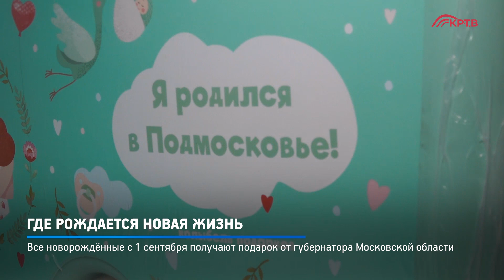КРТВ. Где рождается новая жизнь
За неполный 2019-ый в родильном доме округа на свет появился 1631 младенец. Такие впечатляющие цифры назвали главе округа в рамках рабочего визита. Те, кто готовятся стать родителями, выбирают Красногорск, говорит Эльмира Хаймурзина